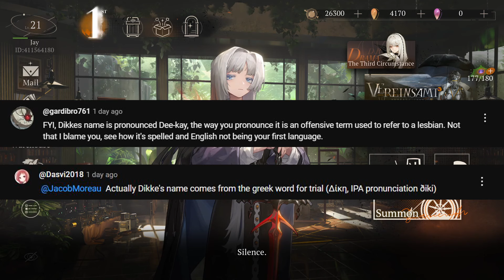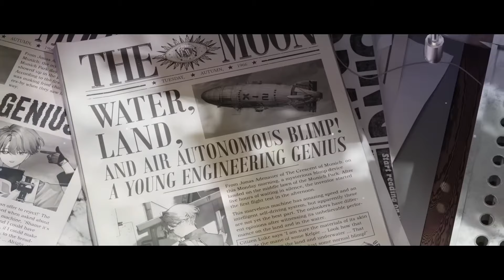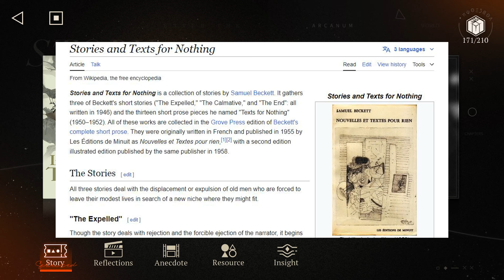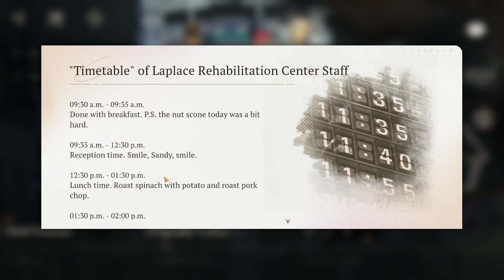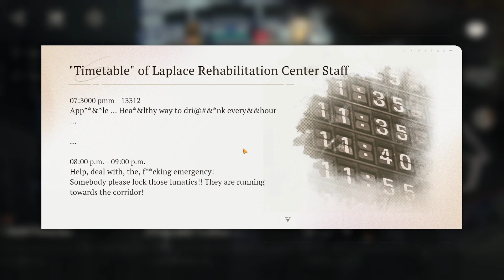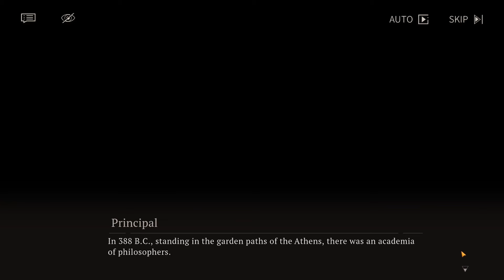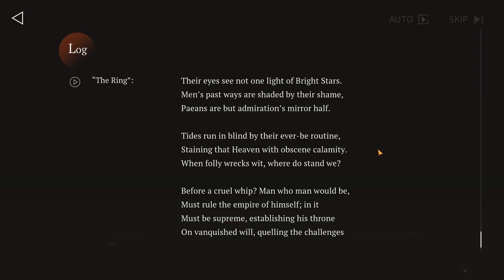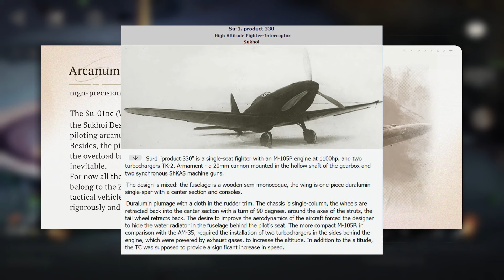MEMORIES OF THE PAST - Reverse 1999 - Let's Play - Part 6